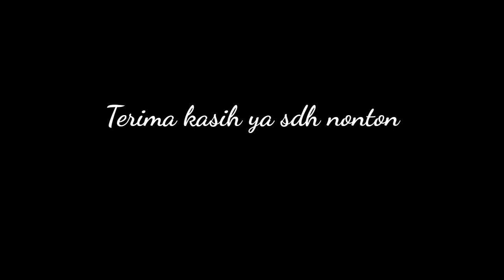JODOH WASIAT BAPAK season 2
behind the scene